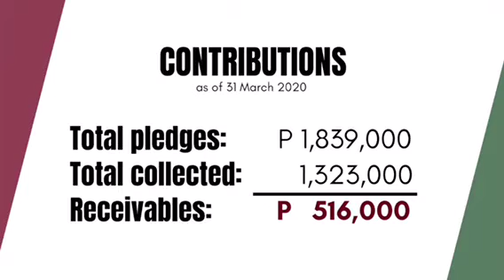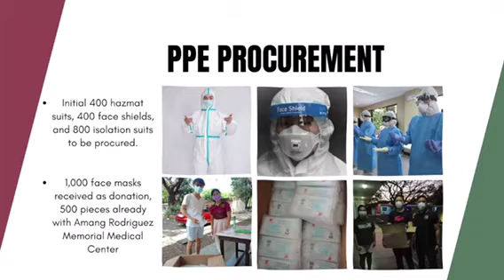Report of the National Commander | March 31, 2020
Let us listen to the report of the National Commander on the first week of our COVID-19 Response initiative